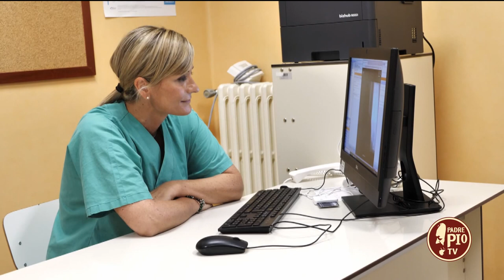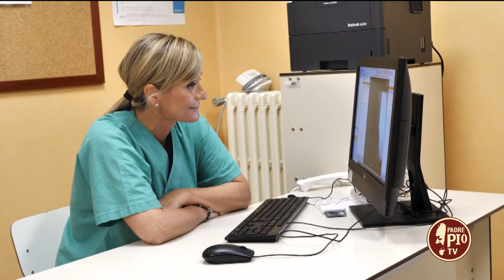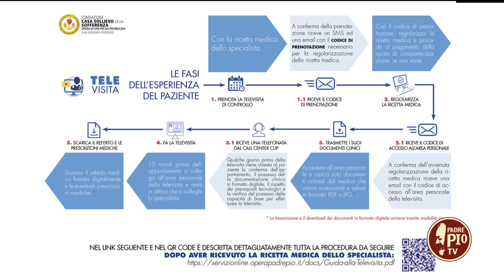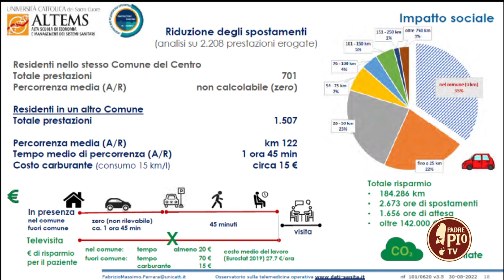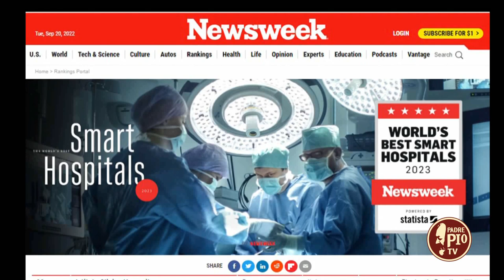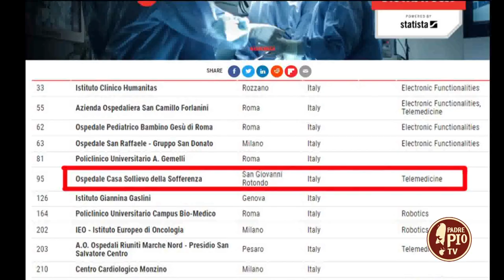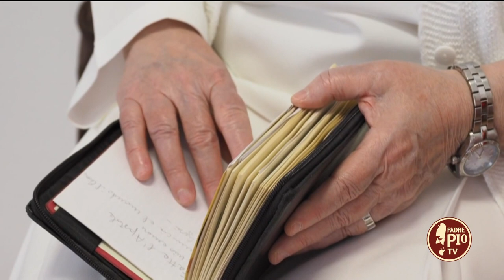Vite in corsia - speciale Novena di Padre Pio